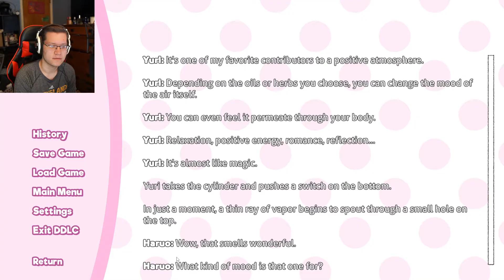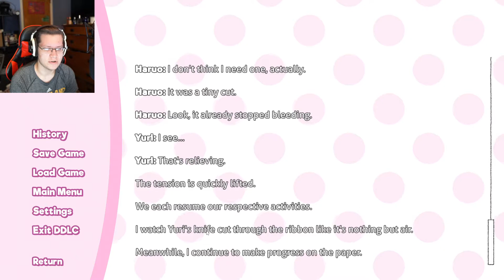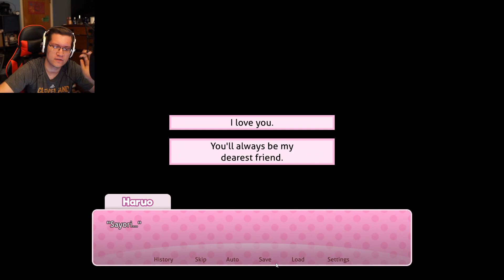Creating Atmosphere with Yuri! - Let's Play Doki Doki Literature Club Plus | Part 7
Hello viewers!

After deciding to help Yuri with the festival decorations, things get a little too heated during the weekend...